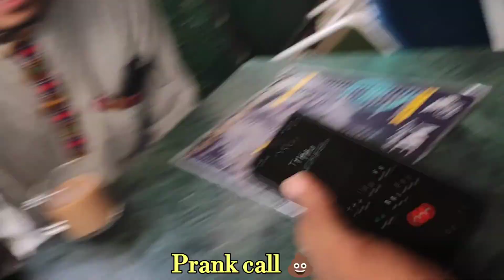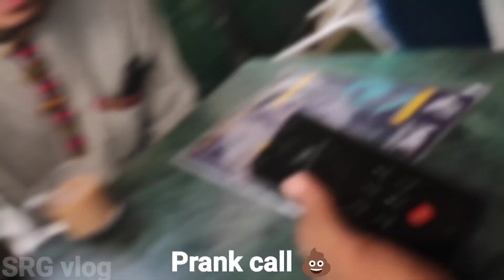prank garesi K vayo Testo 💔🥹